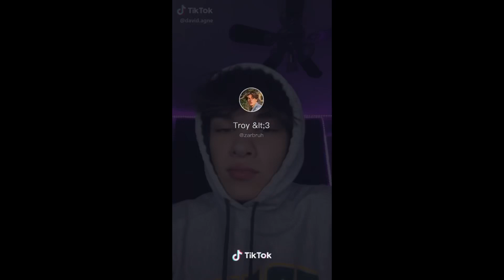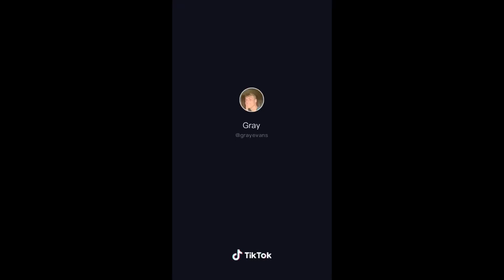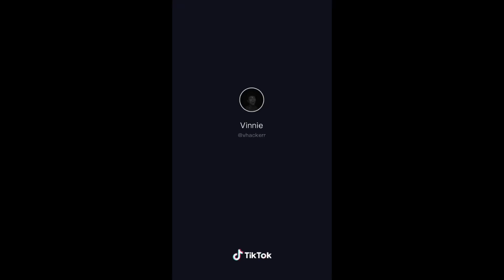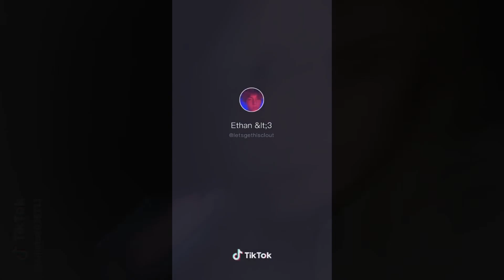I Need My Own Space, If You’re Horny Then Baby Put It On My Face TikTok Compilation